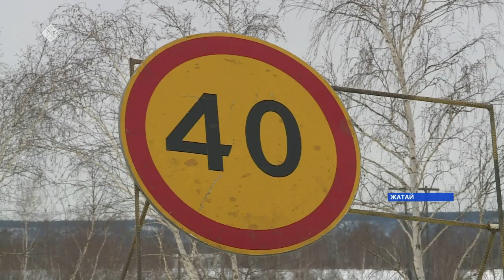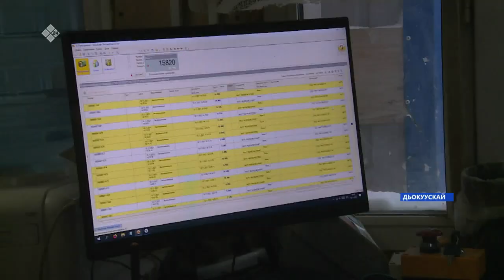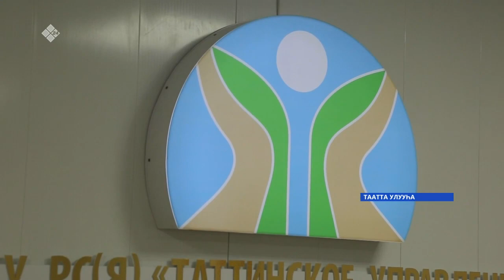«Саха сирэ» информационнай биэрии. Сэтинньи 11 күнэ 10:00ч.